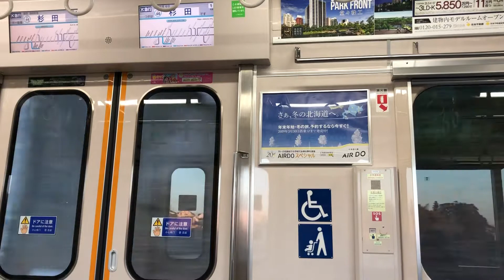【三菱フルSiC走行音】京急本線能見台→杉田京急1000形走行音・車窓/Keikyu 1000 Series Nōkendai-Sugita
京急本線能見台〜杉田間の走行音・車窓です。
編成   京急1000形1177編成
区間   能見台→杉田
種別・行き先   エアポート急行羽田空港行き
三菱フルSiC-VVVF